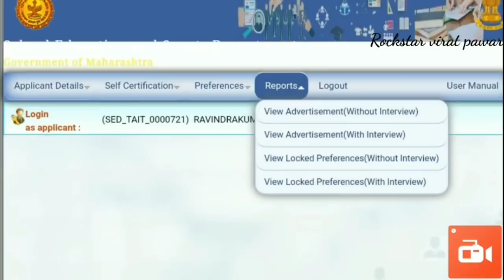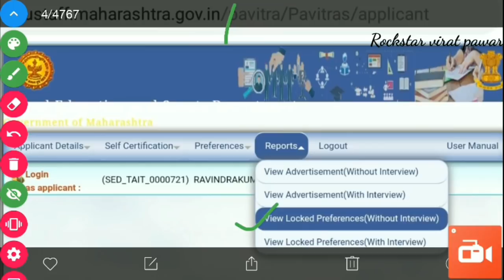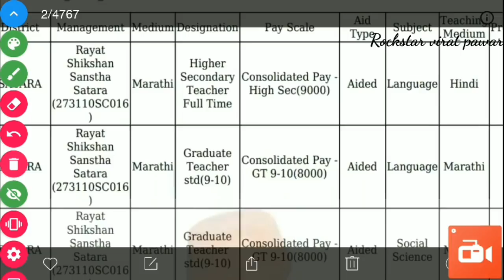Preference lock केल्यानंतर Pdf कशी काढायची? प्रिंट कशी यायला पाहिजे?